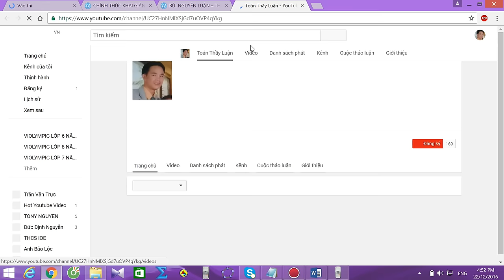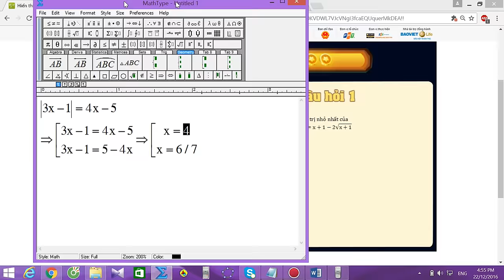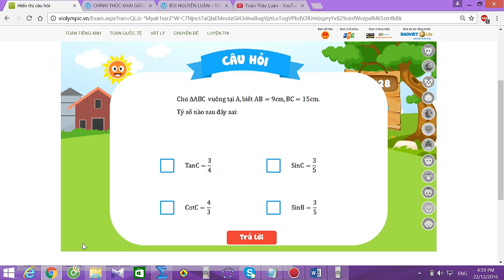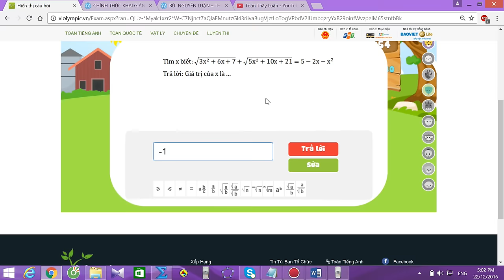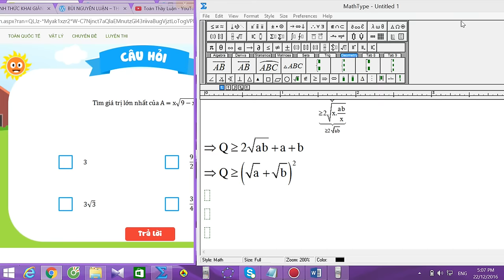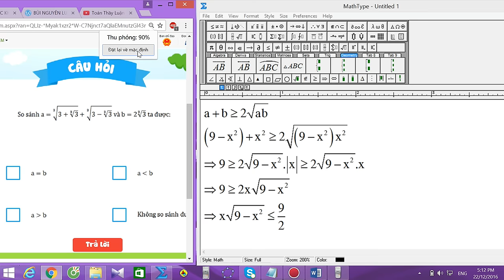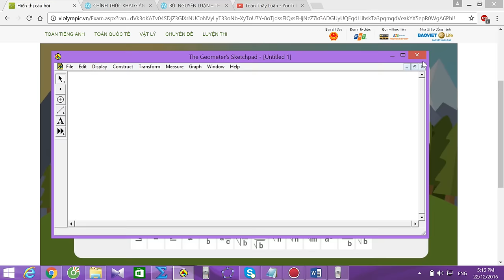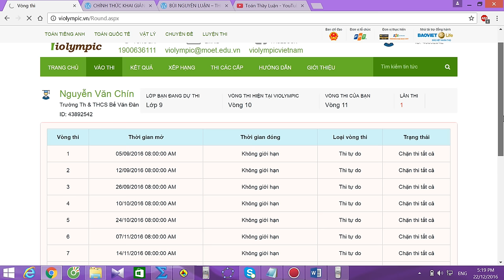violympic toán lớp 9 vòng 10 năm học 2016 - 2017 bài giải nick 2